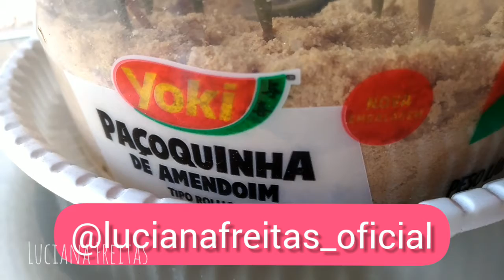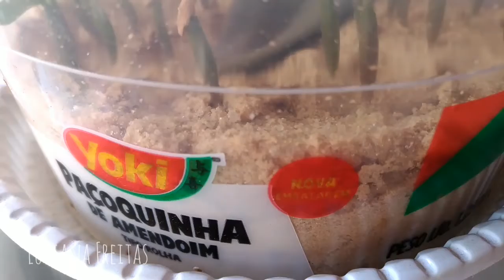Como Fica A Germinação De Sementes De Rosa Do Deserto Com 15 Dias 😍🌸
Como fica a germinação da rosa do deserto Uva Forte com 15 dias.
Feita na areia  de  construção umedecida.
Folha grande de suculenta na expectativa de enraizamento.

➡ Venha Conhecer o canal de artesanatos com passo a passo da Arts Marks Decorações:

➡Me Siga no TikTok:
lucianafreitas_oficial

➡ Para envios, parcerias, tags, desafios e outros assuntos sobre o canal me chame no WhatsApp que esta na descrição do canal.